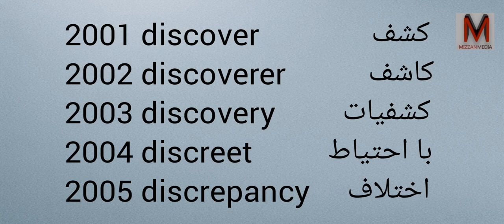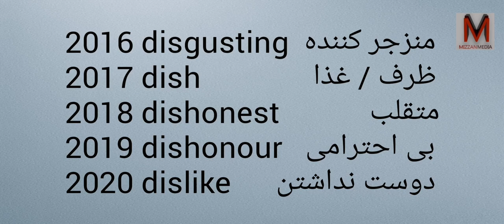Learn Farsi and English with Pronunciation - Part 101